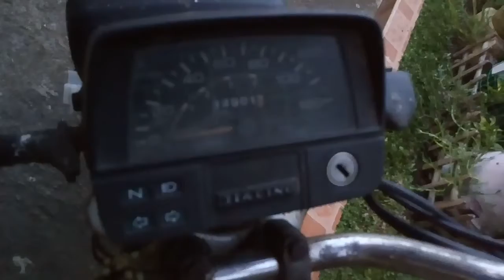P500 gustong bilhin ng magbobote Jialing 70cc My Project Bike Linis time Part 1)